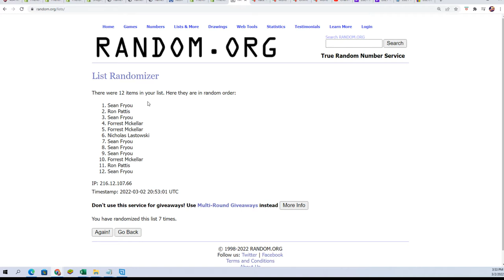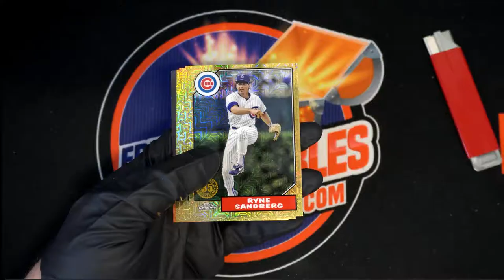2022 Topps Series 1 SILVER PACK RANDOM ID 22TOPPSHOBBY207